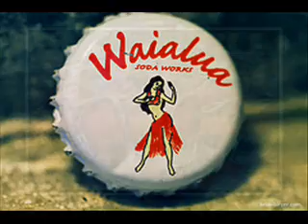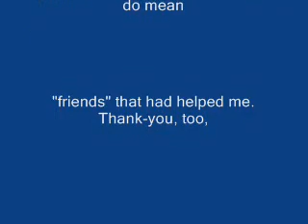Edna Jean by Jim Hasheian